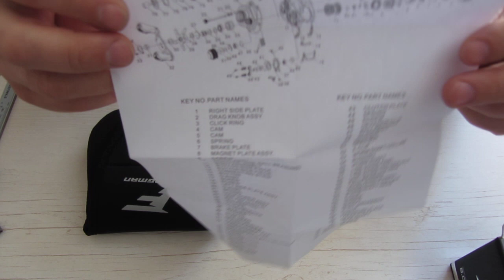Flagman Zedd 120 LH обзор мультиликаторной катушки часть1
Неплохой бюджетный мульт. Конкурент некоторым Daiwa, Shimano и ABU Garcia.